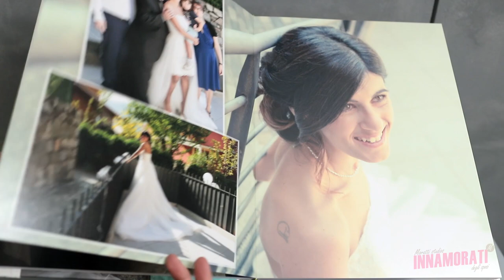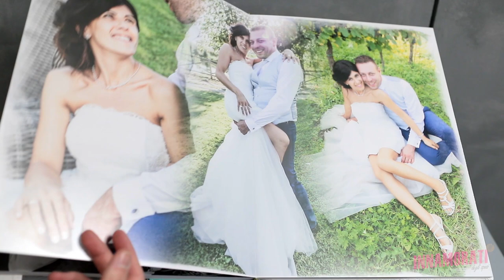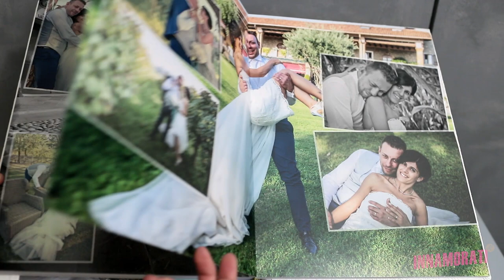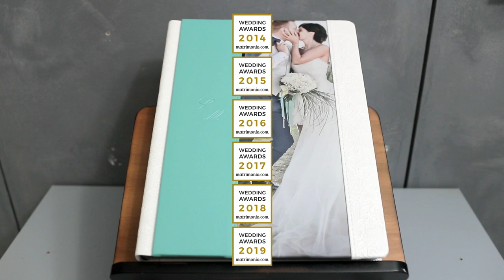Sabrina e Manuele | Innamorati Wedding Album Online | Cascina Carretto 2018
Sabrina e Manuele | Album di Matrimonio | Cascina Carretto